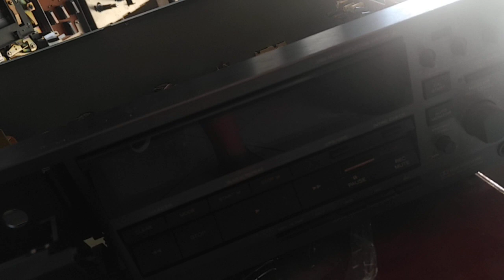ngâm cứu cơ teac v-9000 với v-970x